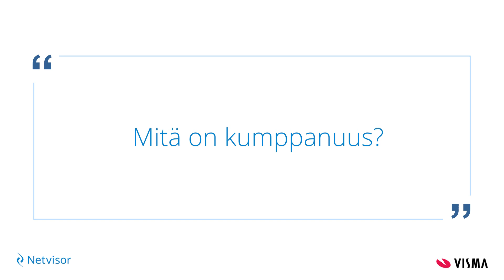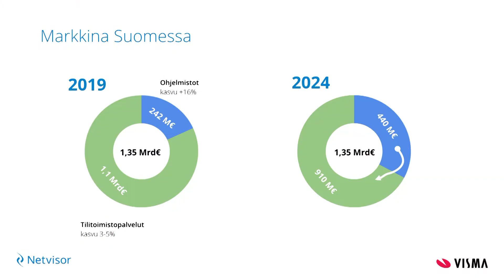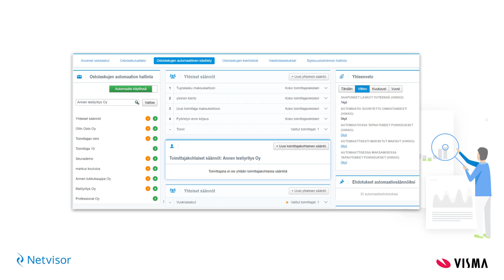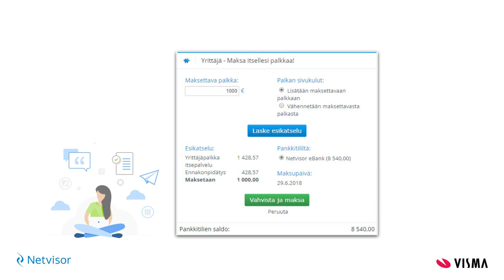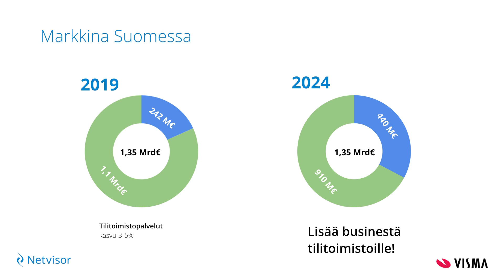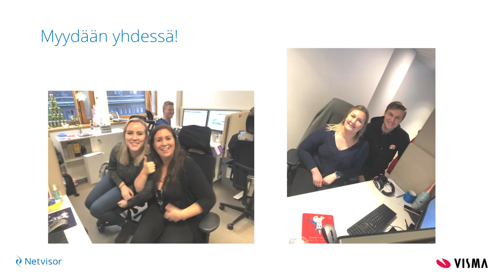Tili- ja veropäivät 2020 Tietoisku: Juhani Mönkkönen ja Kati Matinaho / Visma Netvisor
Aito kumppanuus luo kestävän pohjan tilitoimiston kasvulle